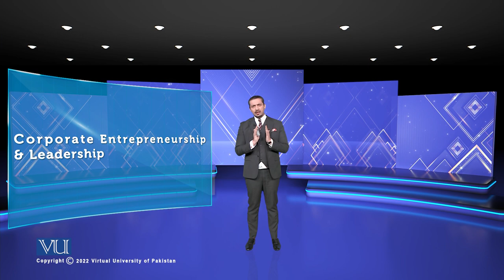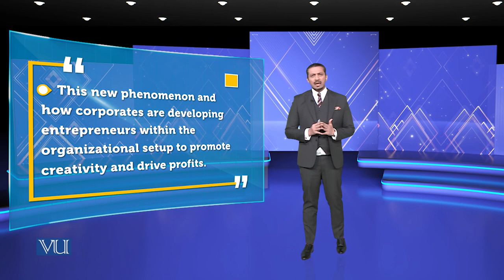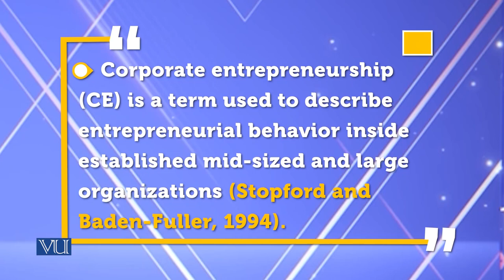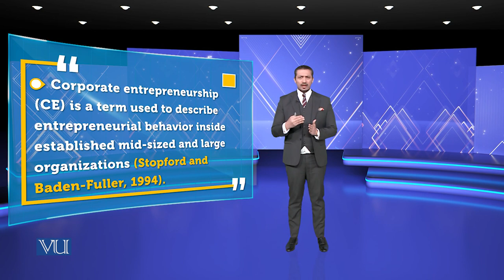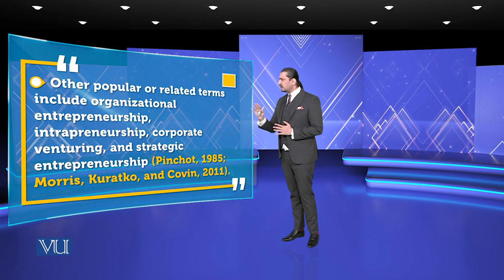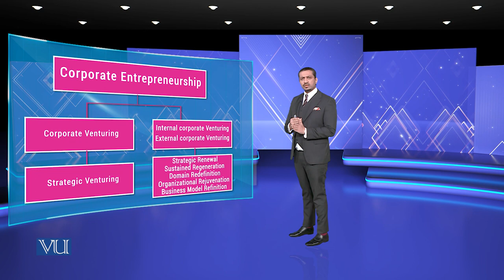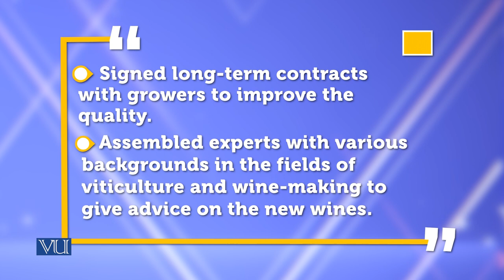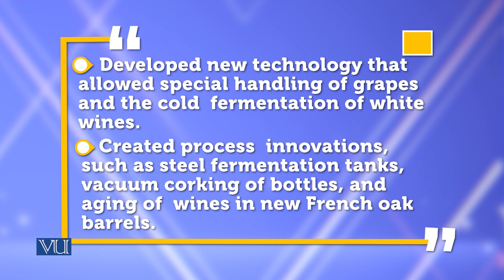Corporate Entrepreneurship & Leadership | Theories of Entrepreneurship | MGMT737_Topic145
Topic145 - Corporate Entrepreneurship & Leadership,
By Dr. Hasnain Javed